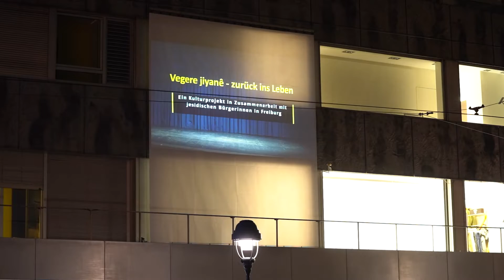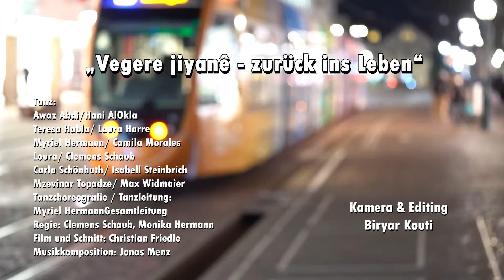veger jiyane - zurück ins Leben- freiburu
Ein Kulturprojekt in Zusammenarbeit mit yezidischen Bürgerinnen in Freiburg.
Der Tanz handelt von der Verfolgung der Yeziden und ihrer Rückkehr ins Leben.
In Freiburg leben zahlreiche Yeziden, die den Völkermord im Irak im August 2014 überlebt haben.
Viele wurden vom IS gefangen genommen, getötet und geschändet.

Im symbolischen Tanz der FÜNF Elemente wird der Wandel beschrieben:

ERDE verletzt an Körper und Seele

WASSER sie entdecken ihre Lebendigkeit wieder

LUFT sie befreien sich und bekommen Flügel

FEUER sie schauen gestärkt in die Zukunft

LICHT Zeichen der Hoffnung Botschaft gegen die Gewalt

Seit Mai 2021 haben wir in vielen Proben an der Vorbereitung für dieses Kulturprojekt ZURÜCK IND LEBEN in Zusammenarbeit mit jesidischen Bürgern und Bürgerinnen hier in Freiburg gearbeitet. Die Choreografien wurden in einem partizipativen Projekt gemeinsam entwickelt. Die Musik wurde neu dafür komponiert von Jonas Menz. Bei der Erarbeitung des Themas und der Umsetzung haben uns Freiburger Jesiden geholfen. Sie begrüßen sehr, dass der Film öffentlich gezeigt wird.

Der Film ist eine bewegende kurze Tanzchoreografie darüber, verfolgt und niedergedrückt zu werden und sich wieder daraus zu befreien, wieder ins Leben zurückzufinden. Die Erfahrung von Jesiden und Jesidinnen in Freiburg ist in die Probenarbeit eingeflossen. Sie berichten uns davon, dass sie dankbar sind für die Chance, hier leben zu dürfen. Die seelischen Verletzungen bleiben weiter in der Erinnerung, doch die positiven Erfahrungen in der Schule, im Alltag, in der Ausbildung lassen sie wieder ihre innere Stärke erfahren.
Die Erfahrung, wieder aus einer Krise heraus zu finden und innerlich stark zu werden scheint eine allgemeinmenschliche Erfahrung zu sein. Der Tanzfilm handelt davon und vermittelt eine hoffnungsvolle Stimmung, eine Botschaft gegen Gewalt.

Tanz: Awaz Abdi/ Hani AlOkla/ Serap Balli/ Teresa Habla/ Laura Harre/ Myriel Hermann/ Camila Morales/ Loura/ Clemens Schaub/ Carla Schönhuth/ Isabell Steinbrich/ Mzevinar Topadze/ Max Widmaier

Tanzchoreografie / Tanzleitung: Myriel Hermann

Gesamtleitung/Regie: Clemens Schaub, Monika Hermann

Idee zur Umsetzung als Film: Ulla Tripp

Film und Schnitt: Christian Friedle

Musikkomposition: Jonas Menz